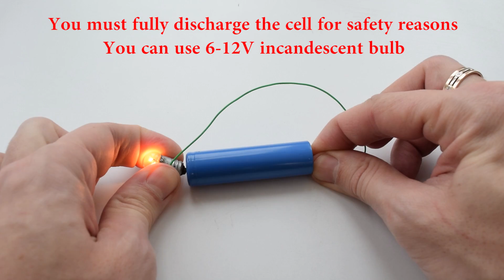LG 18650 Li-Ion Cell Teardown and Explanation LGEAS31865 2200mAh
LG 18650 Li-Ion Cell inside and Explanation. Teardown Li-Ion 18650 cell. How 18650 Li-Ion cell works. LGEAS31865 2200mAh

Best Rechargeable Batteries:
eneloop AA
eneloop AAA
Amazon Basics AA

Best chargers Genuine NITECORE UM2/UMS2:
UMS2 with AC adapter
UMS4 with AC adapter